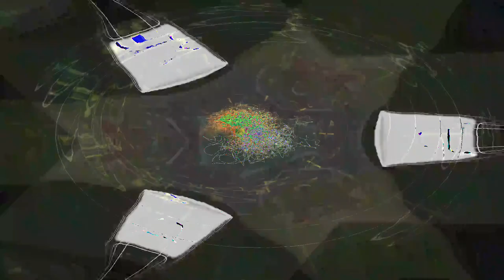[EPILEPSY WARNING] Movie 24 02 22 17h56m42s